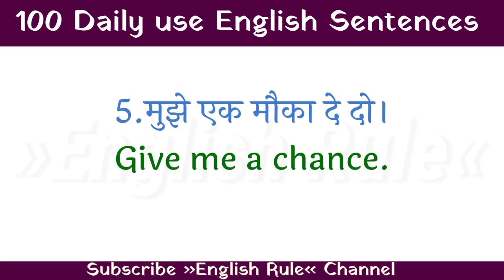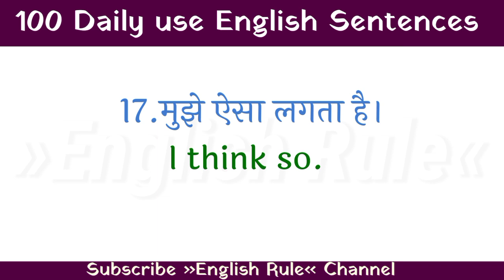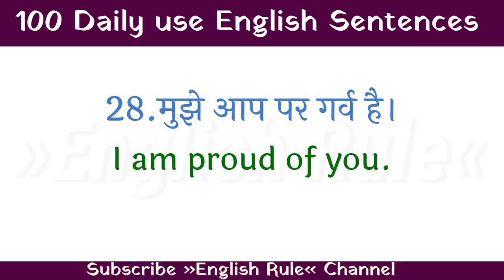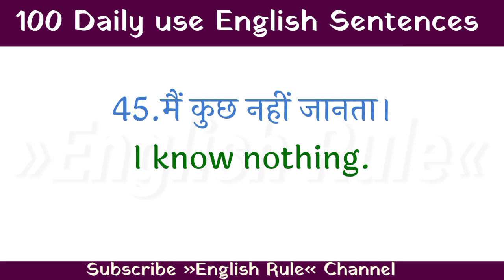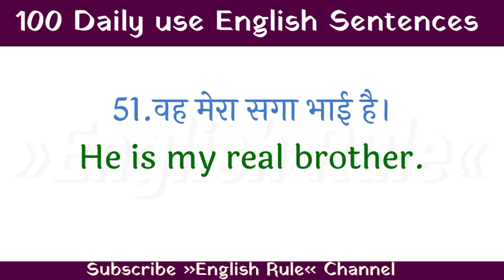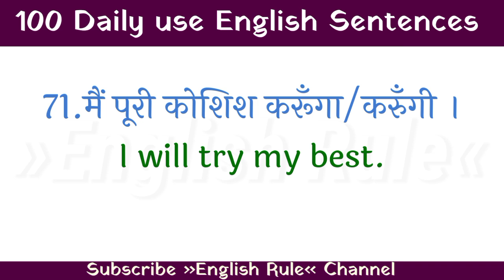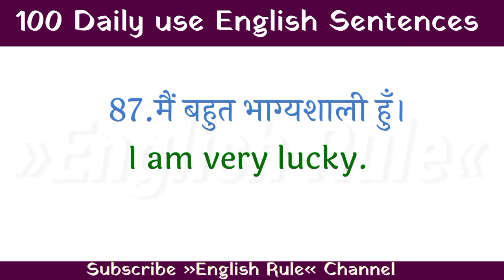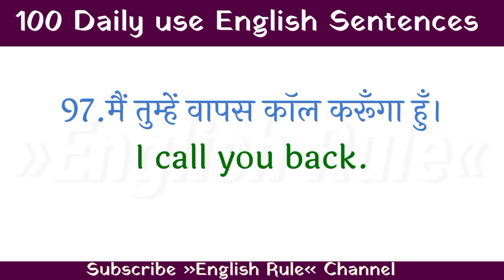100 Daily Use English Sentences | English Speaking Course | English Bolna Kaise Sikhen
100 Daily Use English Sentences | English Speaking Course | English Bolna Kaise Sikhen